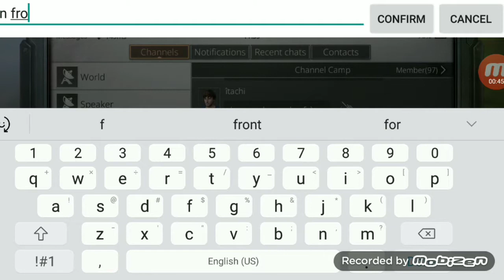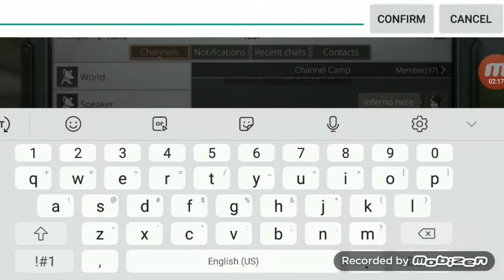how to get more views fast and easy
this is how you get many views fast